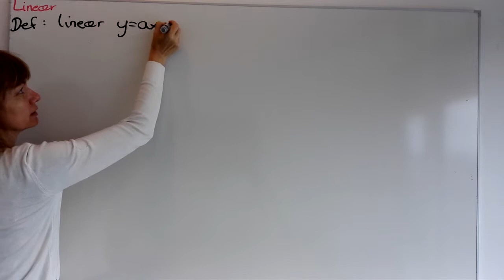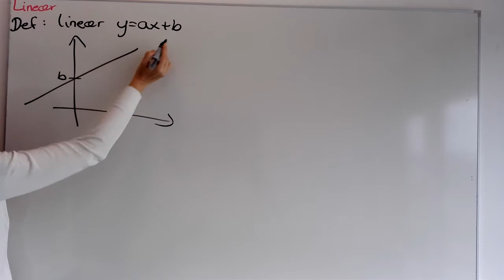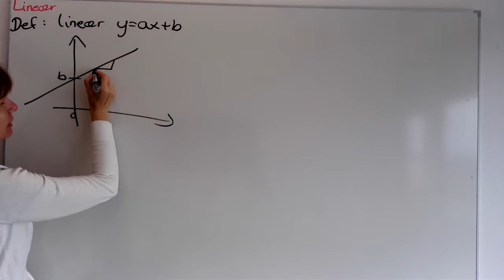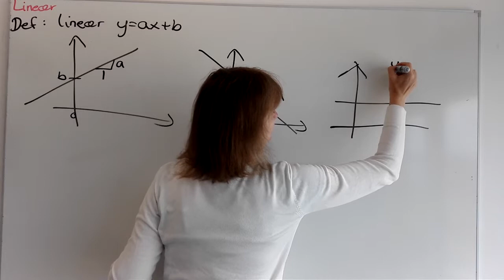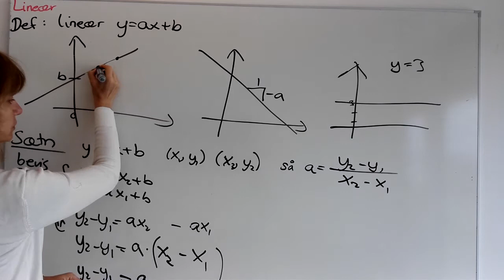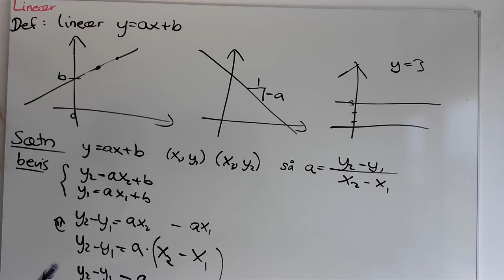C_06_Lineær